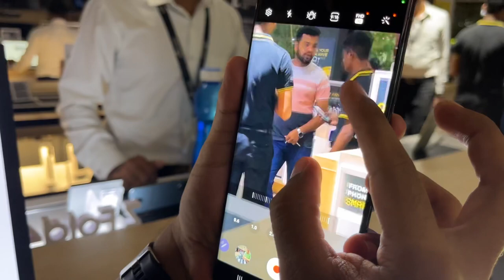Buying Samsung S23 ultra mobile for vlogging 💰💸